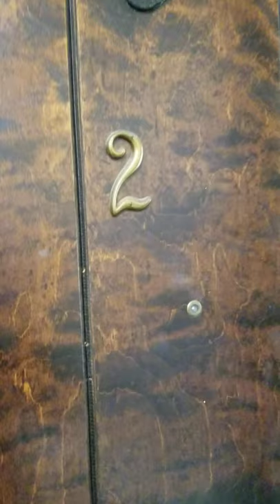Carriage House Apartment R2 Virtual Tour #1